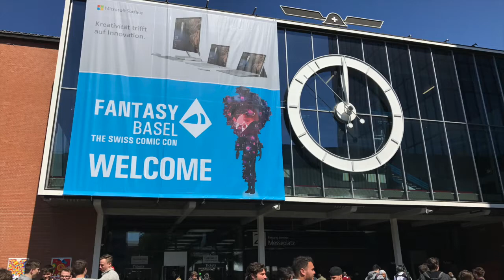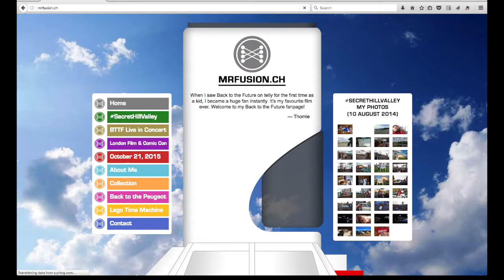Fantasy Basel 2017 | Back to the Future Cosplay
Ich habe die Fantasy Basel 2017 am Samstag als Marty McFly aus Back to the Future besucht. Dabei habe ich gleich meine neue JVC-Videokamera aus dem Film ausprobiert. Das Video meiner Eindrücke der Fantasy beinhaltet auch deren Aufnahmen.